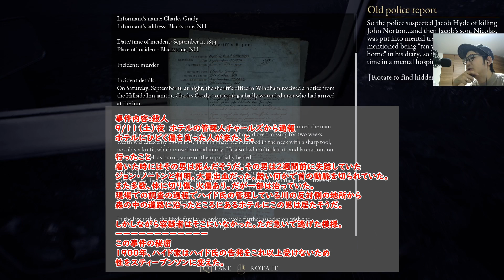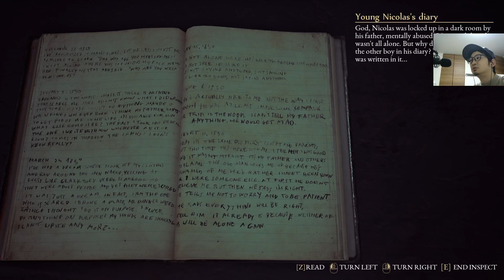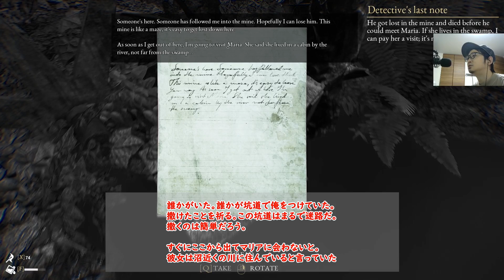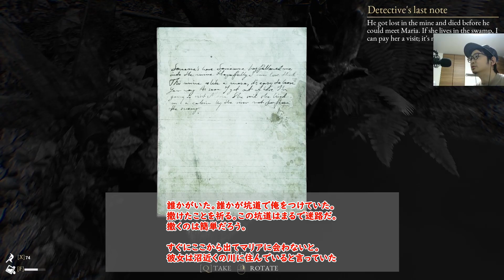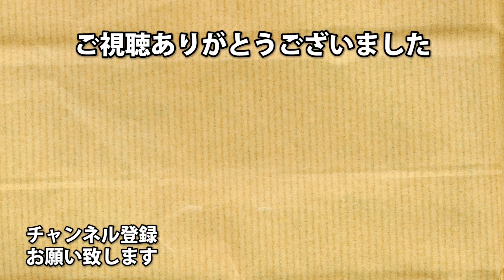#8 血にまみれたルーツを探れ【The Beast Inside（和訳あり）】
日記全部燃えろ

アーノルズはせがわ